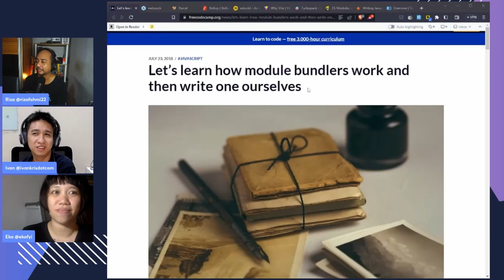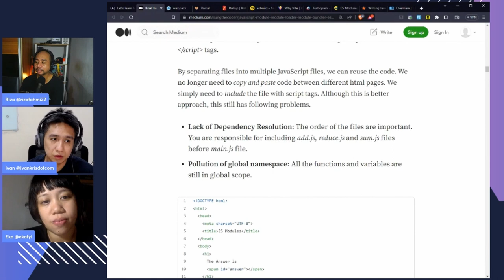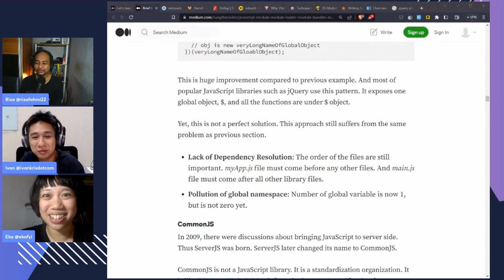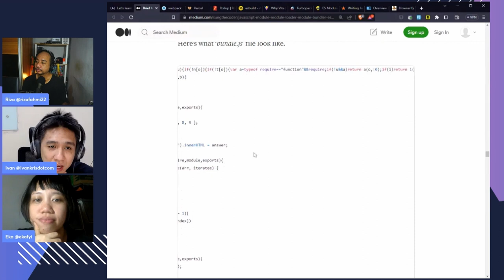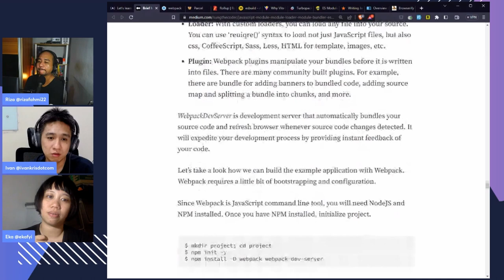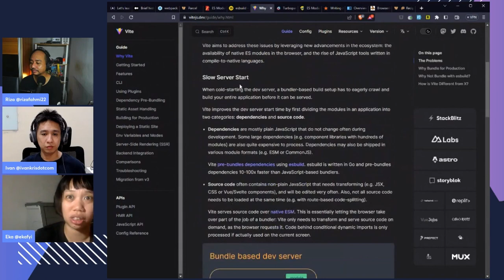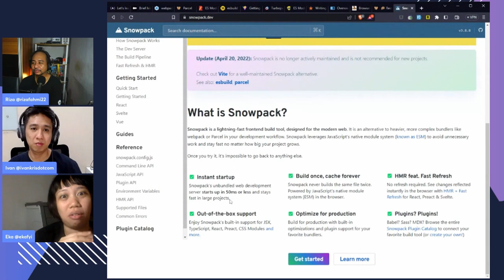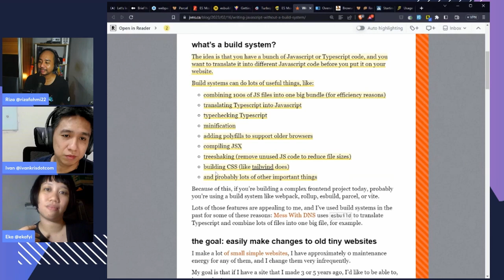Ngobrolin Bundler - Ngobrolin WEB ep39